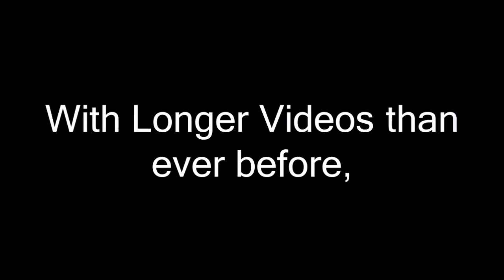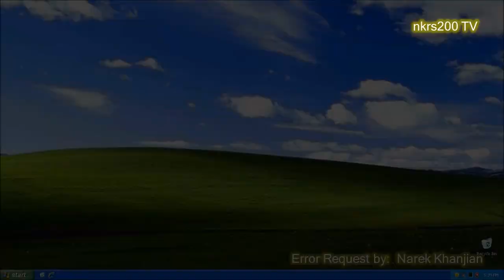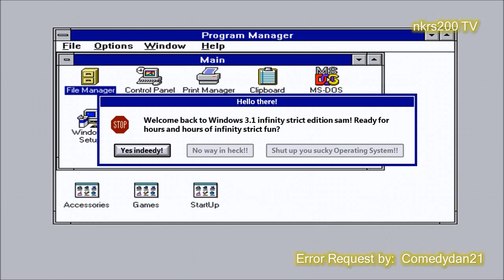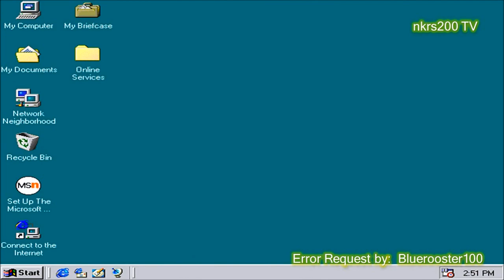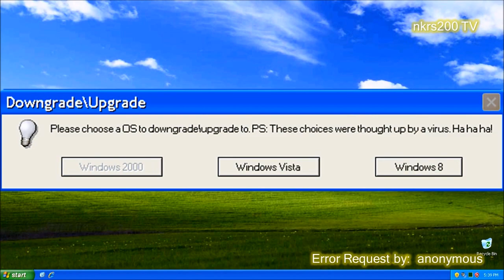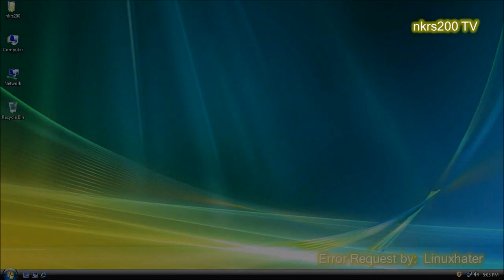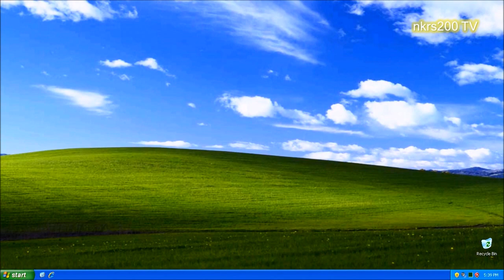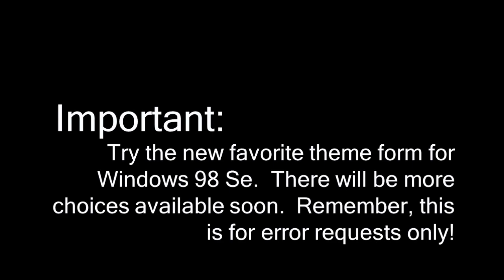Microsoft Sam reads Funny Windows Errors Season 5 Episode 4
Microsoft Sam is here once again to read more of those errors that we love so much.  Now, if you have requested an error yesterday, it will not be in this video.  It will definately be in the next video.  Also, the release date for the next video is in the month of September, so keep your eyes open for it's release.

To request a theme change for any version of Windows (so far 98SE), please go to the following link: